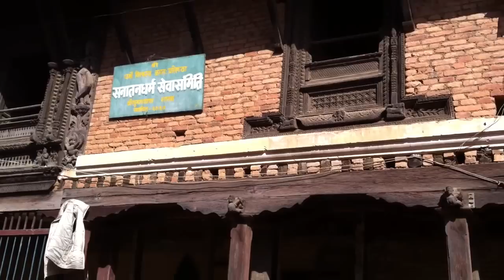The world heritage temple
Changu Narayan temple Kathmandu valley